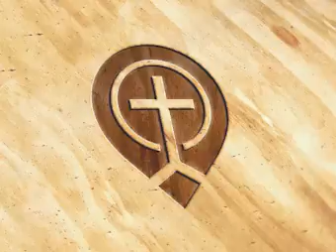01. Colossians Teaching 01 - Steve Gregg